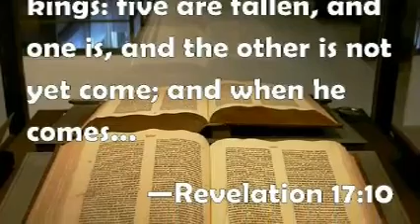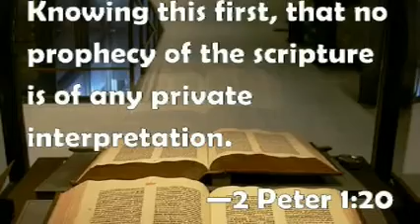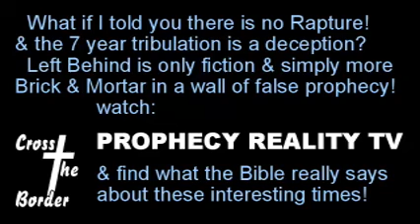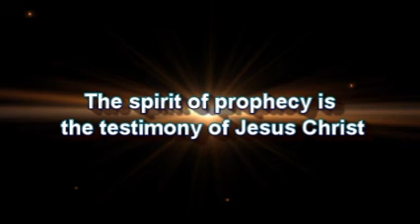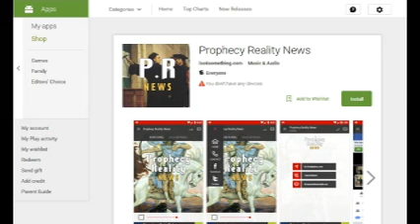George Washington Baptized Catholic, First Catholic POTUS Greg Anthonys Journal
Greg talks about how the Bible Warns George Washington’s Family Crest Is Sign of Babylon And Mark of the Beast and how he displayed this crest, identified in the Book of Daniel, proudly throughout the revolutionary war. In the second half of the show, Greg discusses that the ISS Space Station is a hoax and yes the ISS and pretty much everything else to do with NASA is one big deception.